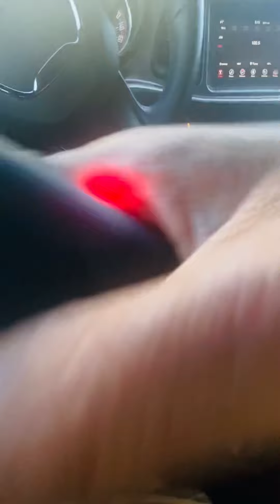Bringing hell to the SAME devil that I can’t put nothing past 👿